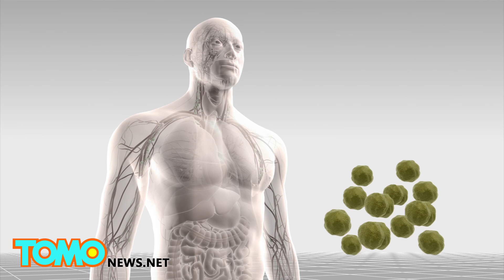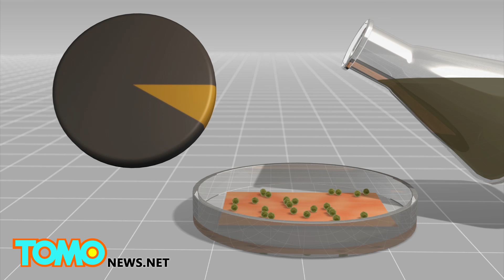The end of superbugs? Medieval remedy kills up to 90 percent of MRSA bacteria in test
UK Scientists successfully recreated and used a thousand-year-old Anglo Saxon remedy to kill hospital superbug MRSA.

Methicillin-resistant Staphylococcus aureus, otherwise known as the superbug MRSA, is a bacteria resistant to many antibiotics. It can cause skin infections and more severe problems such as bloodstream infections and pneumonia in patients in hospitals or nursing homes, according to Centers for Disease Control and Prevention.

Scientist from the University of Nottingham used a thousand-year-old remedy for eye infections to tackle MRSA. The remedy included garlic, leek, English wine, cow bile and 'brass vessels', which scientists replaced with brass sheets as they are easier to sterilise, according to New Scientist.

The potion self-sterilised and killed all the bacteria brought by the leek and garlic soil after nine days of stewing. It was then tested on scraps of mice skin infected with MRSA. The result shows it killed 90 per cent of the bacteria, New Scientist reported.